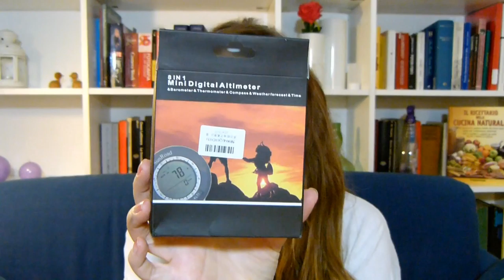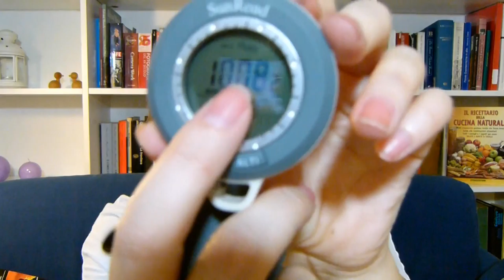Haul cose di casa (Co.Import, Casa & Newfrog)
Un pò di cose nuove per la casa e hobbystica (si dice così ahahah).